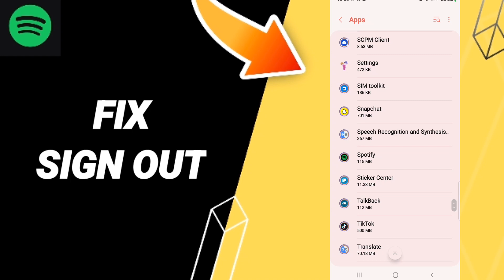How To Fix Sign Out On Spotify App 2023